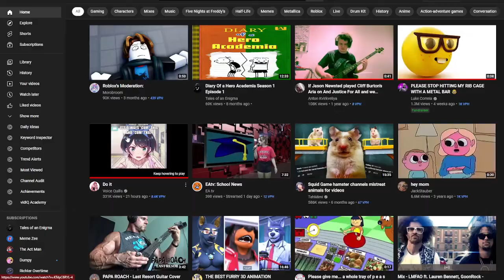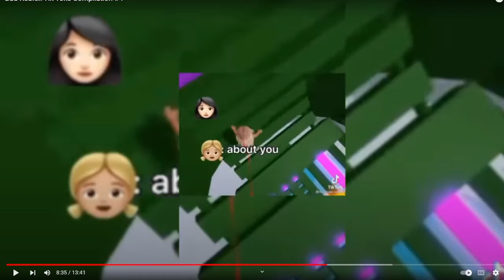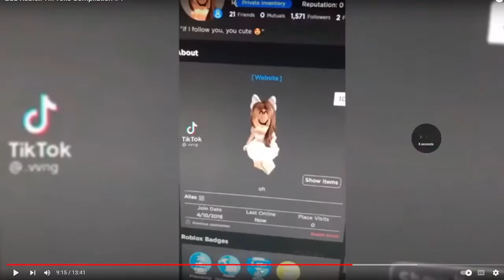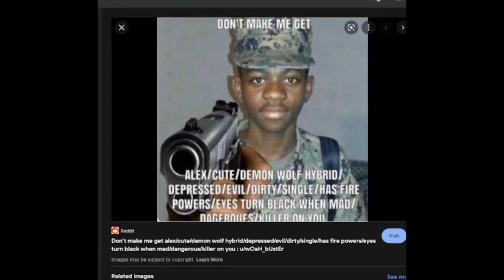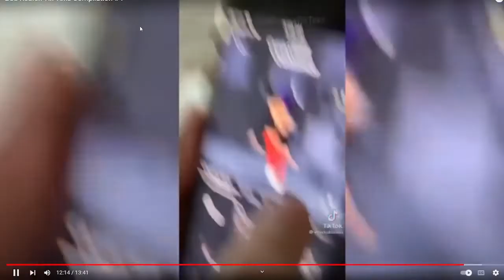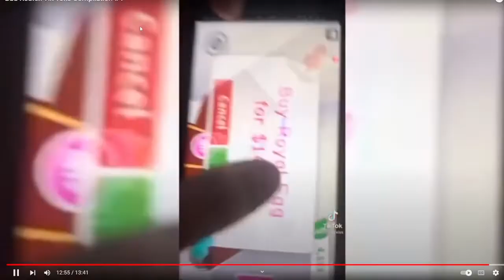I'm Quitting YOUTUBE (it's actually clickbait)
I suck at youtube